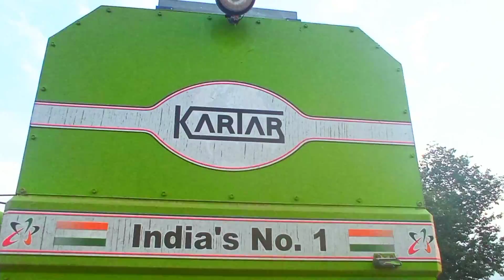New Kartar Harvester Cutting On Wheat🌾 || Harvesting Wheat🌾 || S2 village life